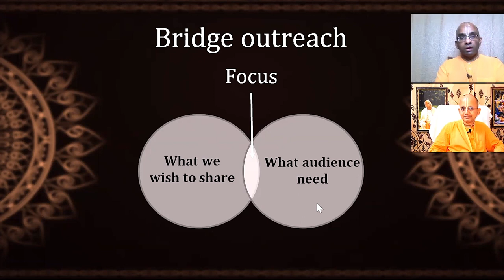Effective Bridge Preaching, The Monk's Podcast 147 with Radheshyam Prabhu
Summary 2:02:10
Radheshyam Prabhu is an IIT Mumbai Topper, President of ISKCON Pune for last 22 years, leading a Community of 6000 members.
Director of a Youth club, VOICE (Vedic Oasis for Inspiration, Culture and Education)
Compiler of Youth books like `Stress to Smile’ `Art of Smartwork’,  `Five volume Essence of Gita’ etc
Designer of DISCOVER YOUR SELF 8-session Course for youth and corporates
Global Excellence Award winner for educating Youth in Bhagavad gita
Jiva goswami Award winner for Innovative youth outreach
GDO (Global Duty Officer) for youth outreach visiting Boston & other places in USA for two months/year
Youth Trainer in last 25 years in all leading IITs, NITs and others and reaches out to --
Pune, Kolkata, Kanpur, Mumbai, Thane, Bangalore, Hyderabad, Chennai, Dharwad, Belgaum, Mysore etc
presented Seminars at MIT Boston, Stanford University, University of Washington, Cornell University etc.
Corporate Seminar Presenter at Amazon, Bank of America, INFOSYS, Deutsch Bank, Cognizant, Persistent